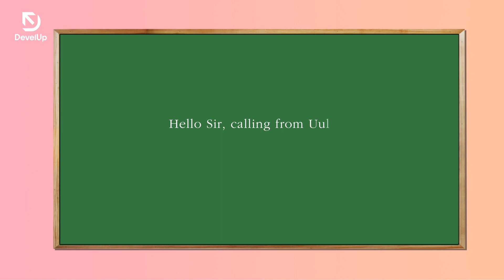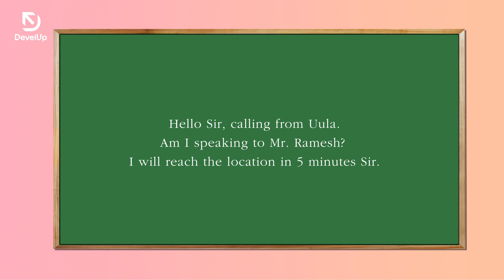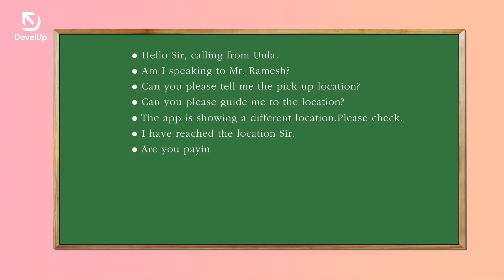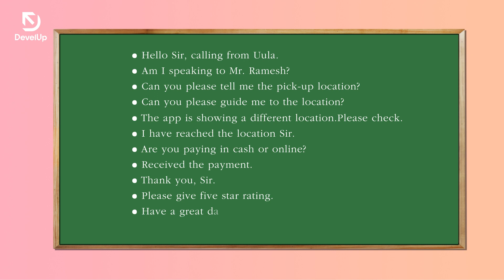ಈ English Sentences ಎಲ್ಲಾ Cab Driversಗೂ ಗೊತ್ತಿರಬೇಕು!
Know about how you can grow if you learn basic english

In this video you will learn the easy and common english sentences you can use if you are a cab driver.
Learning these sentences will not only help you get better ratings on your job, but will also help you build your career.